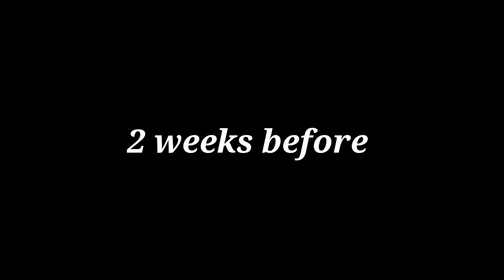Balloon Challenge || Vlog 13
Timing:
1) Intro :- 00:05
2) Challenge :- 04:15
3) Bloopers :- 09:30

 Gadgets used:

 Laptop : ROG Strix G15 Electro Punk

Mouse : Strix Impact II Limited Edition

MOUSE (STANDER VERSION):

 Camera : OnePlus7pro